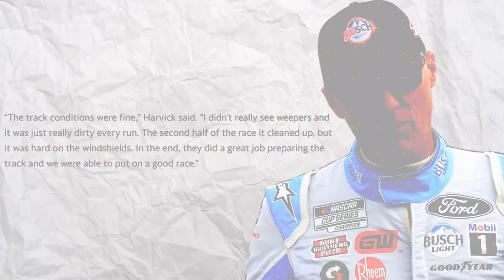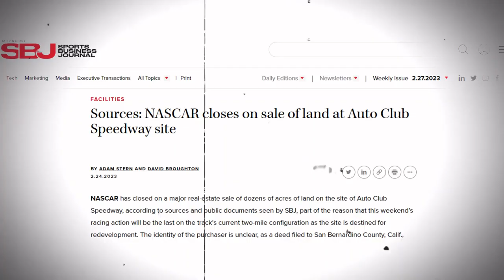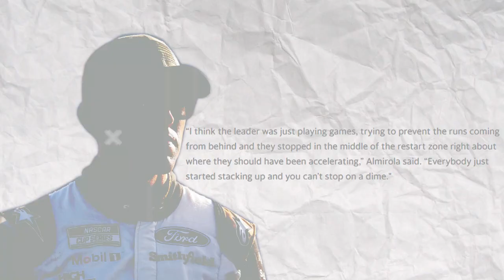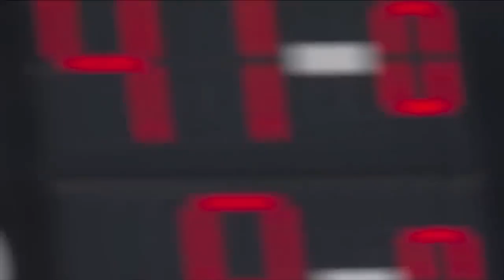Kyle Busch FINALLY Takes A Shot At JGR After Nascar Win!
The transfer of Kyle Busch to Richard Childress Racing has already produced positive results. Busch, who joined Childress in the off-season after working 15 years with Joe Gibbs Racing, won on Sunday at Auto Club Speedway in Fontana, California, in the No. 8 Chevrolet. Given that it allowed Busch to leave the team after 15 successful years together, many people on social media had a field day mocking Joe Gibbs' team.

Hello Nascar fam and Welcome back to NASCAR Live.

He was able to accomplish additional goals thanks to the win. He has now won a Cup Series race for 19 straight seasons, one more than the previous record-holder Richard Petty. In addition, Kyle and Kurt Busch won the Cup Series for the 95th time, breaking the previous mark of Bobby and Donnie Allison. In victory lane, Kyle received an embrace from Kurt Busch.

Kyle remarked, "Having him there is cool. “He was emotional, he’s getting soft in his old age. It’s fun to set records always, and when you’re able to do it as a brother tandem, there’s nothing more special for our parents, I’m sure.”

With a strong final 30 laps, Chase Elliott came in second. Ross Chastain and Kevin Harvick were the next two finishers.

The track was in excellent condition, according to Harvick. “I didn’t really see weepers and it was just really dirty every run. The second half of the race it cleaned up, but it was hard on the windshields. In the end, they did a great job preparing the track and we were able to put on a good race.”

Workers began their shift on Sunday at 5:30 a.m. Air Tundras, Buffalo Turbine Blowers, Jet Dryers, and a sweeper truck were used as massive track-drying equipment to stop tears from forming. Additionally, they carved out troughs in the track so that water could drain from the outside banks to the apron using hand saws and drills.

At 12:30 p.m. on schedule, the Cup Series race began. Before the drop of the green flag, the drivers lined up five wide for pace laps in front of an approximately 50,000-person sellout crowd, a spectacular sight aimed to thank the supporters who had supported the two-mile track when it first opened in 1997.

The occasional weepers weren't the only issue, as the track was fairly dry. By lap 40, the fronts of the cars had the appearance of having been sandblasted, and pit crews had to take extra care not to trip over debris that shook out of the grills during pit stops.

The third driver to accomplish the feat was Harvick, who was making his 750th consecutive start in his final campaign as a Cup Series driver. He and Busch, who are tied for first place with Chastain among active drivers with a record 60 Cup Series victories, were in the lead with 62 laps remaining.
Harvick was temporarily pushed back and Busch was delayed for a split second by an aggressive move by Chastain. Busch dropped to eighth place but quickly climbed back to second while still closely trailing Chastain.

The final victory on a track that is cherished by drivers was Busch's to keep.

He said that there were a few instances when he let loose. On the previous run, I nearly busted my ass. I begged you not to, so. It was constantly an evolution of where you needed to be and just trying to work, but I was fortunate enough to be able to cling on and attempt to find another groove that my car would operate better in.

“That’s what I enjoy the most about this racetrack. ... It’s big, it gets spread out, but man, you can move around and you can spread out and you can make your own destiny by trying to find something else that will help work for your race car. It’s a sad day for me to see this racetrack be in its last race being a two-mile configuration. Glad I was able to win the final run here.”